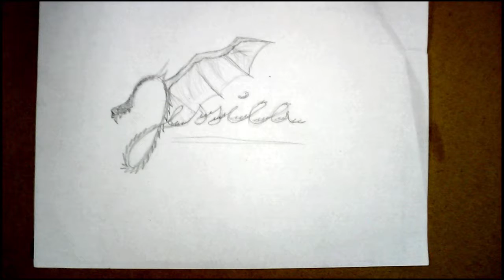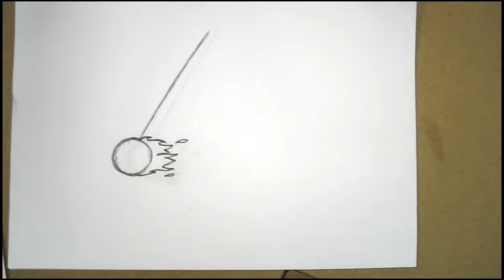Cartoon Animation 101 - Week 2 - Pendulum